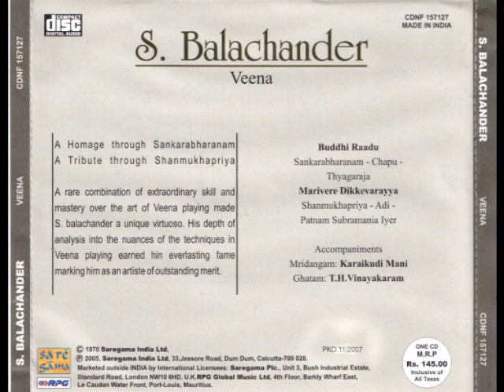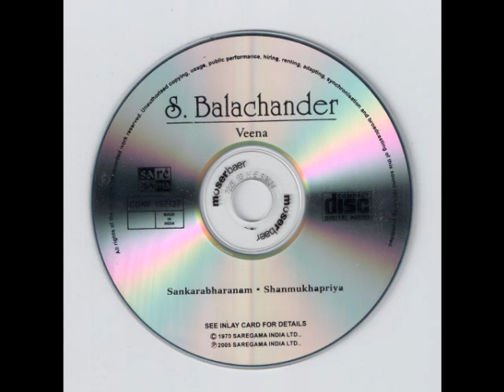SUNDARAM BALACHANDER CD VEENA